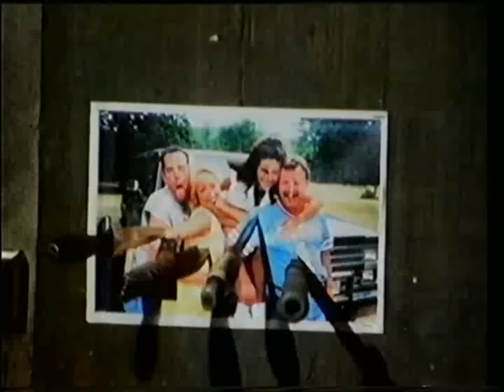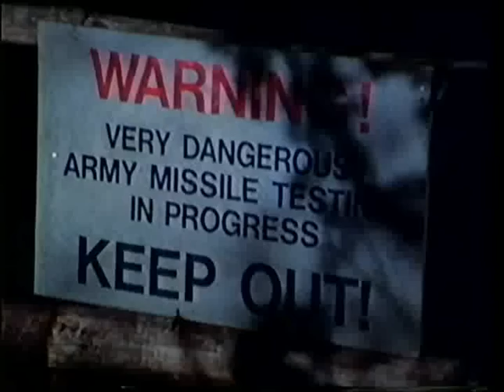Hale and Pace - Horror, Gore, Slasher, Massacre Parody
Clip taken from DVD showreel 'One Sick Puppy - Sketches Written By Richard Parker' From LWT's 'Hale and Pace'